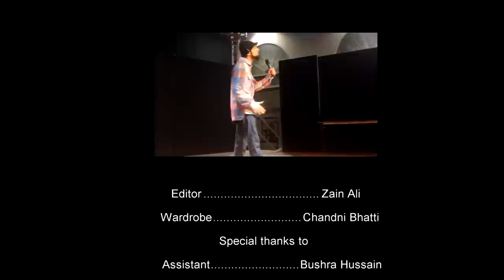Adam Ali - Ya Mustafa |Official Music Video | يا مصطفى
This is a Nasheed about sending Salutations upon the final beloved messanger from my 2012 album -  Ya Mustafa

LYRICS:

Seems so real, here i was,
in the streets of Mecca.

A cold chill down my spine,
through my body then left there,

i scan through the empty streets,
the blessed kids played there.

My heart jumps, my soul cries,
 for the final Messanger.

I looked in places, where i was so sure,
trieng to find in my mind, from door to door,

and i wont stop in my heart, for what im looking for,
because i know deep, inside. What these eyes had saw

CHORUS: Ya Mustafa Sallallahu ala Muhammad Alayhi wasallam X2

Lost in the wilderness,
of your love and beauty,

here in my mind, id spend my life,
serving you as my duty,

and now that ive seen this place,
i never want to go back home,

i dont want to go back alone

Lyrics: Adam Ali
Melody: Adam Ali
Arrangement: Adam